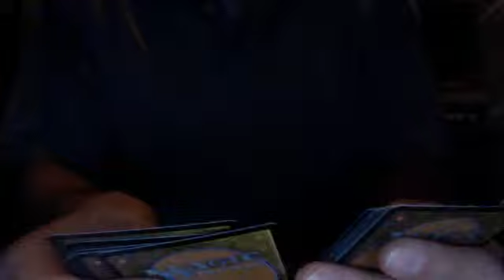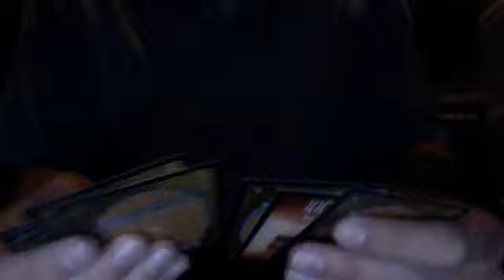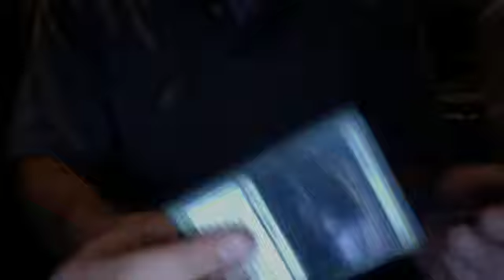Opening 5 Innistrad Boosters